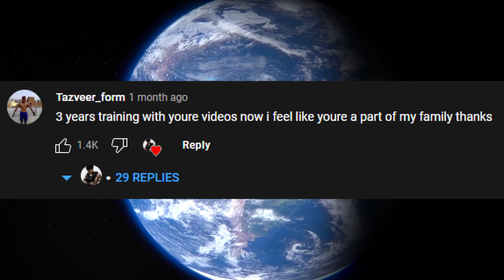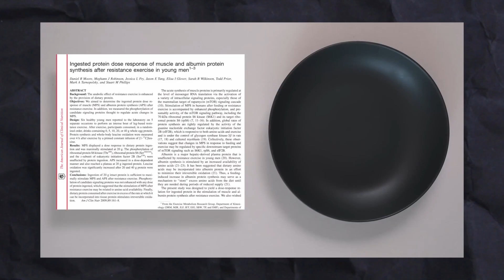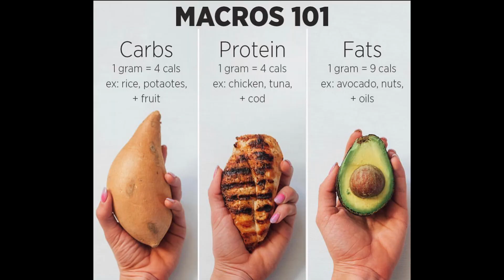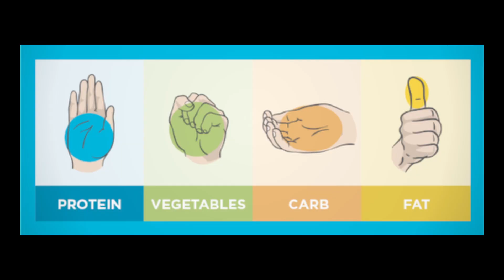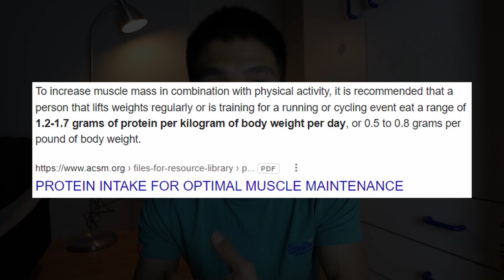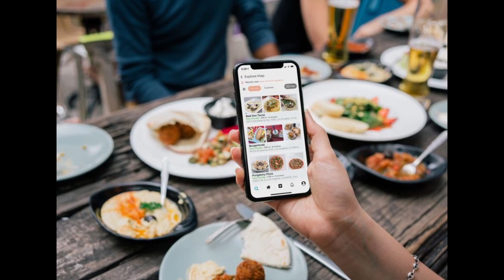THIS Could Ruin Fitness YouTubers Forever